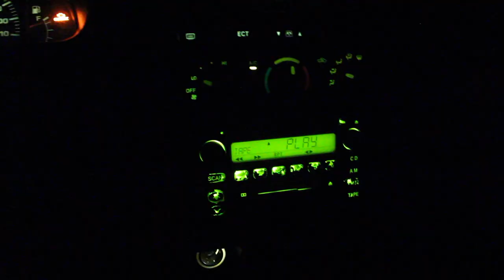October 30th Lotawana Things Have Changed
Big Camera
Small Camera
Cool Boat Angle Tool Thing